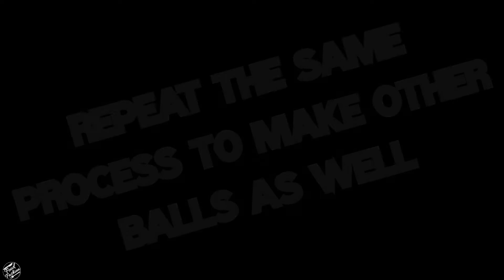Chicken Bread Balls Recipe | Chicken Mayo Balls For Iftar | Recipes 2021 | Food Fashion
chicken bread balls
bread balls
chicken bread balls recipe
chicken balls
chicken recipes
iftar recipes
chicken mayo balls
chicken
chicken recipe
bread balls recipe
chicken mayo bread balls recipe
chicken bread
how to make chicken bread balls
mayo chicken balls
chicken stuffed bread balls
chicken cheese balls recipe
chicken balls recipe
bread recipes
urdu recipe
ramadan recipes
food fashion

Food Fashion a platform that tries to redefine your taste buds by providing you a menu of global cuisines under one window. Playing with some obsolete food and reinventing them on the map of food with modern touch.

We feel what you eat defines your personality that's why we are here to groom your fashion sense according to food.